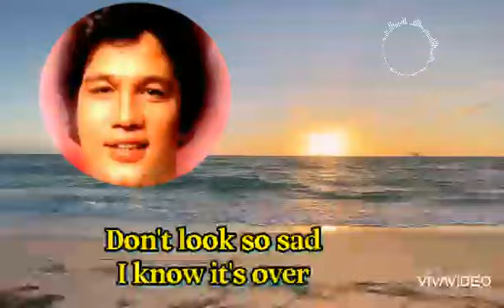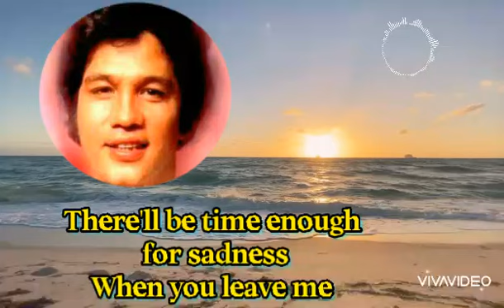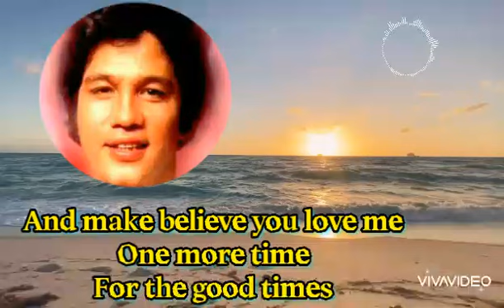For the Good Times lirik Victor Wood.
Reviuw dan Expose lagu nostalgia indah dari berbagai gendre,